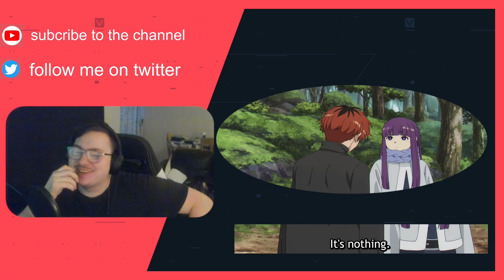Frieren Episode 14 Privilege of the Young Reaction